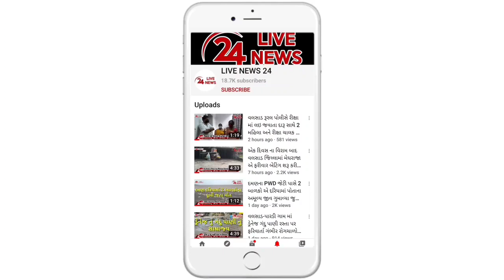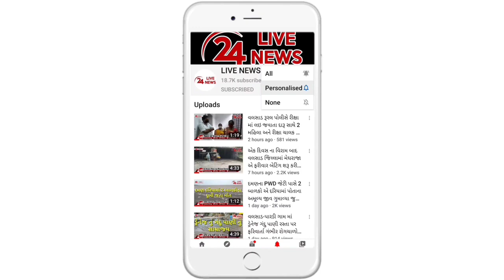વલસાડ રૂરલ પોલીસ મથકમા PSI રાઠોડના અધ્યક્ષસ્થામા મુસ્લિમ સમાજના આગેવાનો સાથે શાંતિ સમિતિની બેઠકયોજાઇ